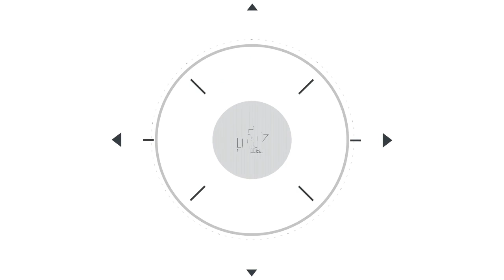Homilía. Padre Javier. Diciembre 5 2022. Beato Bartolomé Fanti, religioso presbítero.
“ ¿Quién puede perdonar los pecados más que Dios?

Un día, estaba Jesús enseñando, y estaban sentados unos fariseos y maestros de la ley, venidos de todas las aldeas de Galilea, Judea y Jerusalén. Y el poder del Señor estaba con él para realizar curaciones.
En esto, llegaron unos hombres que traían en una camilla a un hombre paralítico y trataban de introducirlo y colocarlo delante de él. No encontrando por donde introducirlo a causa del gentío, subieron a la azotea, lo descolgaron con la camilla a través de las tejas, y lo pusieron en medio, delante de Jesús. Él, viendo la fe de ellos, dijo:
«Hombre, tus pecados están perdonados».
Entonces se pusieron a pensar los escribas y los fariseos:
«¿Quién es éste que dice blasfemias? ¿Quién puede perdonar pecados sino sólo Dios?».
Pero Jesús, conociendo sus pensamientos, respondió y les dijo:
«¿Qué estáis pensando en vuestros corazones? ¿Qué es más fácil, decir: “Tus pecados te son perdonados”, o decir: “Levántate y echa a andar”? Pues, para que veáis que el Hijo del hombre tiene poder en la tierra para perdonar pecados —dijo al paralítico—: “A ti te lo digo, ponte en pie, toma tu camilla y vete a tu casa”».
Y, al punto, levantándose a la vista de ellos, tomó la camilla donde había estado tendido y se marchó a su casa dando gloria a Dios
El asombro se apoderó de todos y daban gloria a Dios. Y, llenos de temor, decían:
«Hoy hemos visto maravillas».
San Gregorio de Agrigento (c. 559-c. 594).
Obispo.

Sobre el Eclesiástico, libro 10,2; PG 98, 1138.
«¡Hoy hemos visto cosas extraordinarias!»
    Dulce es la luz, y qué bueno es contemplar el sol con los ojos de la carne...; por eso ya dijo Moisés: «Y Dios vio la luz, y dijo que era buena» (Gen 1,4)...

    Cuán bueno es pensar en la grande, verdadera e indefectible luz «que ilumina a todo hombre que viene a este mundo» (Jn 1,9), es decir, Cristo, el Salvador y libertador del mundo. Después de haberse desvelado a los ojos de los profetas, se ha hecho hombre y ha penetrado hasta las profundidades más hondas de la condición humana. Es de él que habla el profeta David: «Cantad a Dios , tocad en su honor, alfombrad el camino del que avanza por el desierto; su nombre es el Señor: alegraos en su presencia» (Sl 67, 5.6). Y también Isaías, con su potente voz: «El pueblo que caminaba en tinieblas vio una luz grande; habitaban tierras de sombras, y una luz les brilló» (Is 9,1)...

    Así pues, la luz del sol vista por nuestros ojos de carne anuncia al Sol espiritual de justicia (Ml 3,20), el más bello de cuantos se han levantado para aquellos que han tenido el gozo de ser instruidos por él y de mirarle con sus ojos de carne, mientras vivía entre los hombres como un hombre cualquiera. Y, sin embargo, él no era un hombre cualquiera, puesto que había nacido verdadero Dios, capaz de devolver la vista a los ciegos, de hacer caminar a los tullidos, de hacer oír a los sordos, de purificar a los leprosos y, con una sola palabra, devolver a los muertos, la vida. (Lc 7,22).